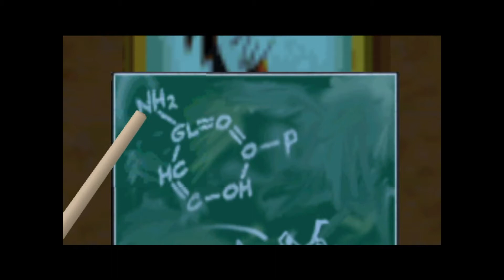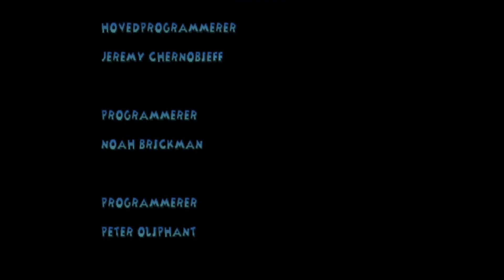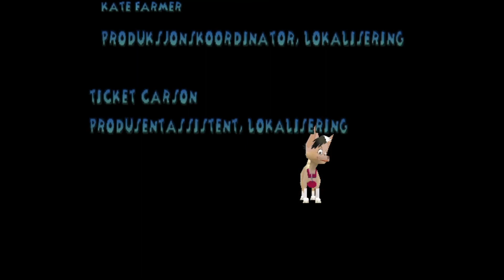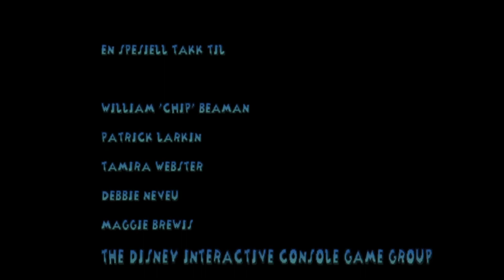Disneys 102 Dalmatinere: Operasjon voff (2000) - PC - Norsk tale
Ett av de få spillene som fortsatt funka på Windows 10. Helt ok spill, selv om noen av banene hvor du må lete etter tilfeldige ting (*host* bondegård *host* museum *host*)  for å komme videre er svært frustrerende.

Norske stemmer: Håvard Bakke, Unn Vibeke Hol, Nicolay Lange-Nielsen, Anders Hatlo, Christin Borge, Kim Fangen, Håvard Bakke, Berit Boman, Fredrik Schulze, Ine Jansen, Anders Reiremo, Jan Gunnar Røise, Roy Bjørnstad, Håvard Bakke, Lena Meieran, Kjersti Sandal, Benjamin Helstad, Emilie Grønsund